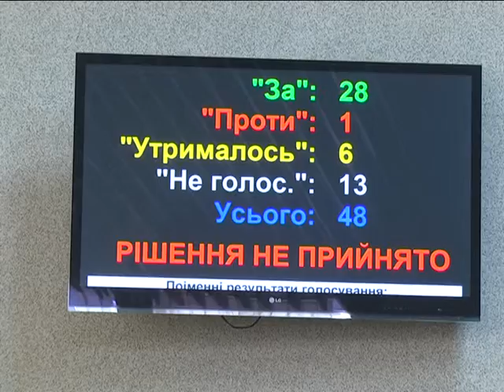МСН-Дайджест_Сессия Облсовета_22.12.2016.